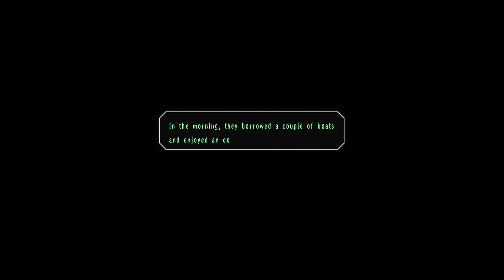Trails in the Sky SC Part 36